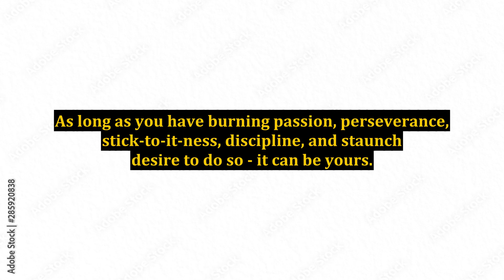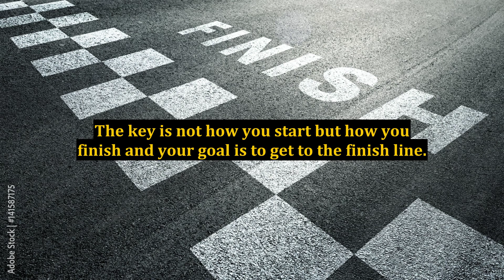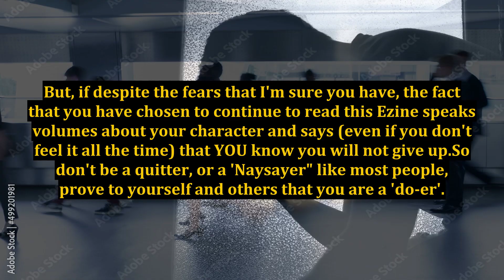Now Is the Time to TAKE ACTION!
now is the time for action,how to escape the rat race,now is the time for action!,its time to take action!,time to take actions,theme,time to take action settings,president of the united states,the,how to create wealth,the future treasurer,smartest man in the universe,objects in the sky,the faulkner focus,how to make money online,how to be more productive,how to make money work for you,lifetime,impact theory,impacttheory,theory impact